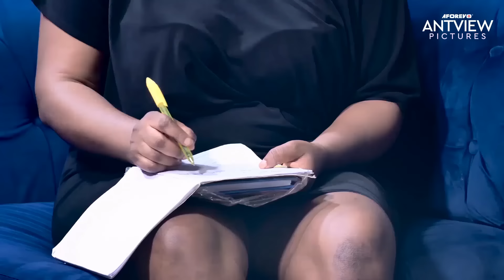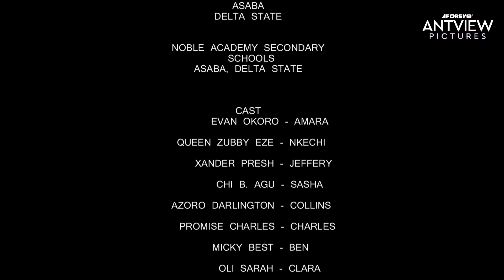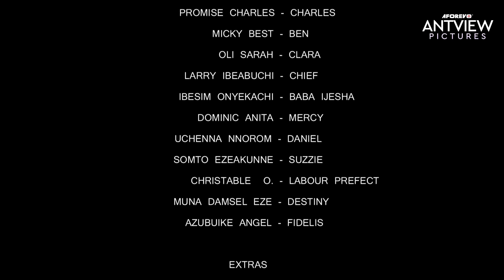You May NEVER Trust Anyone After Watching This Movie - African Movies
Nigerian African Movies Starring: Evans Okoro